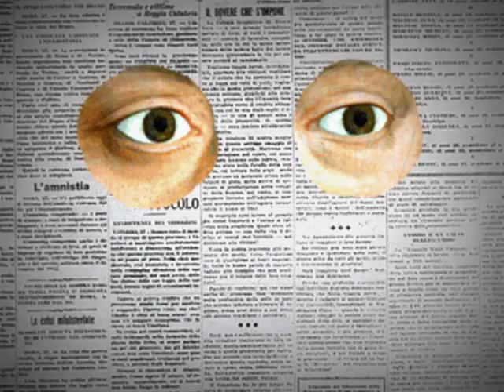wave... a Jobim Cover, Cheers!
Happy birthday, Astrud!!!